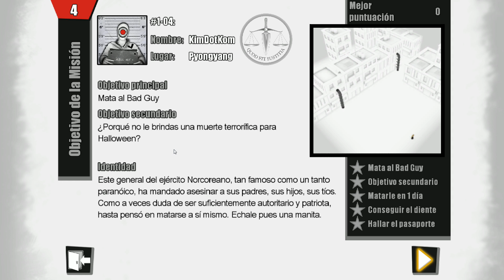KILL THE BAD GUY "ASESINANDO CON ESTILO"